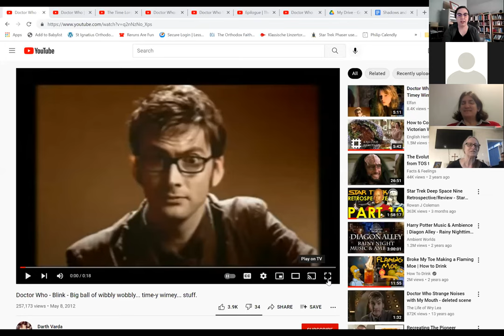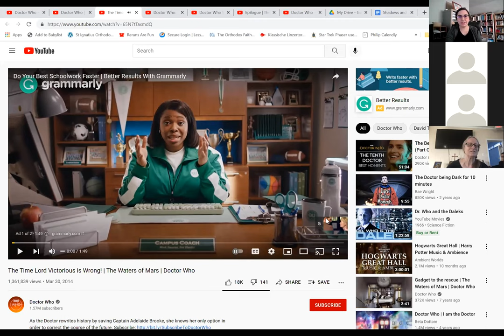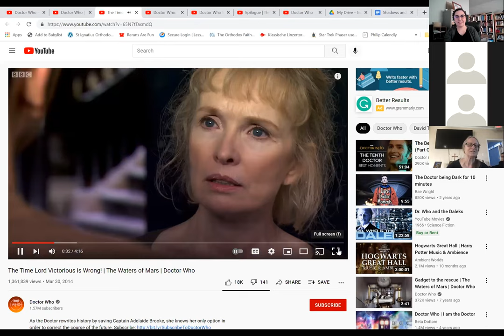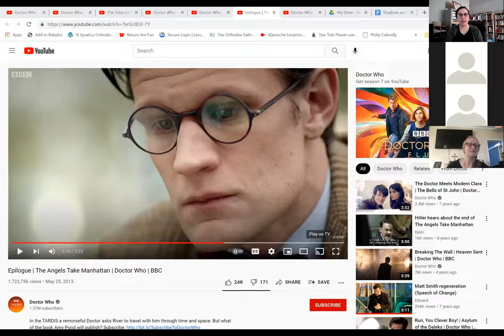Doxacon Online 2021 — Session One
0:01:42 — Eve Tushnet: Beyond Kicking Butt: Countercultural Representations of Strength and Victory
0:20:58 — Mat. Sarah Begley: Shadows and Mirrors in Time and Space
0:40:42 — Q&A moderated by Cindy Collins-Smith